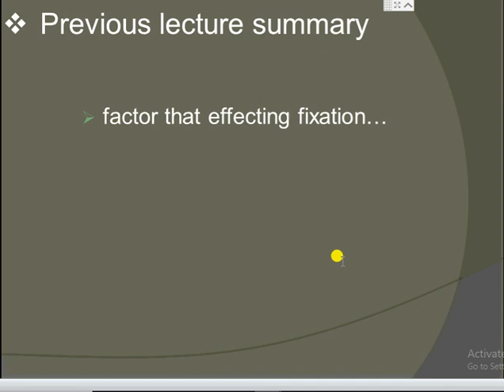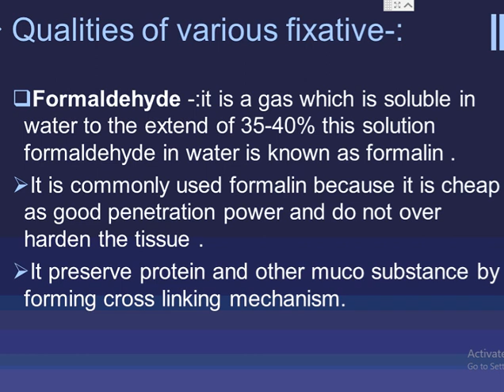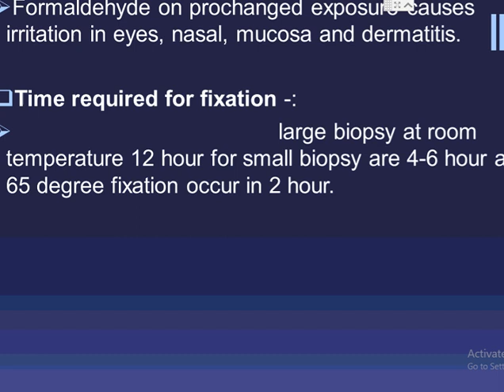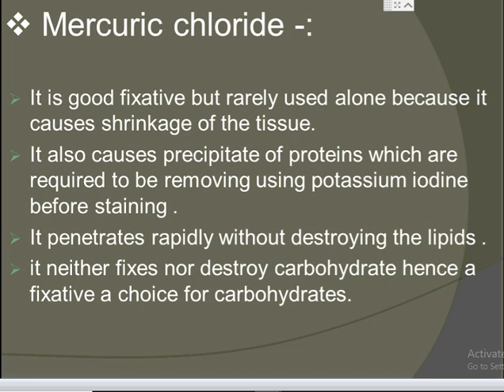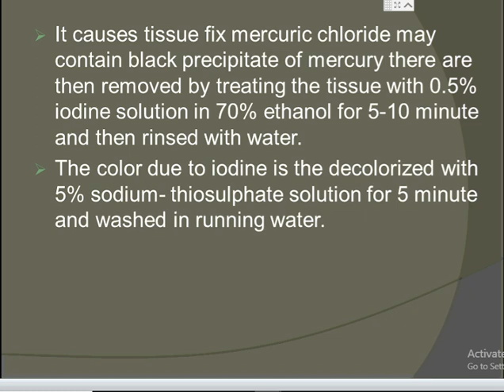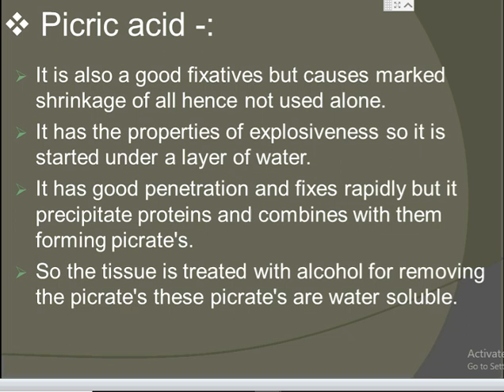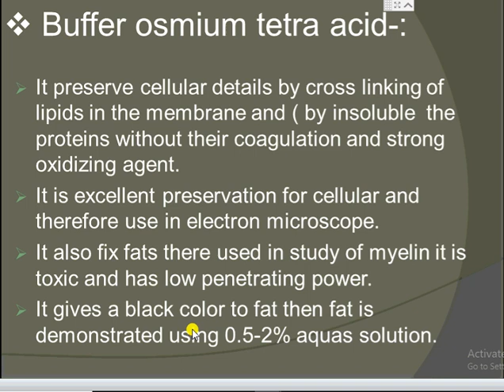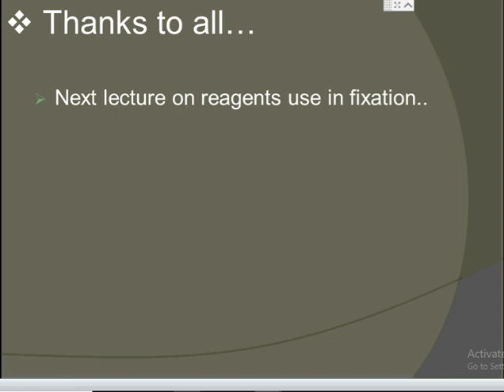qualities of fixative for dmlt second year